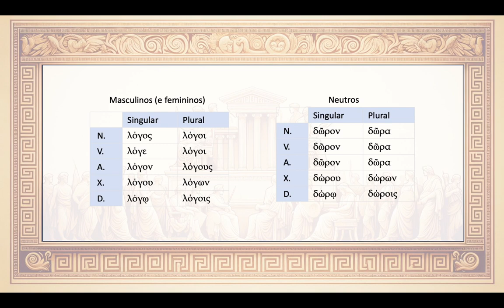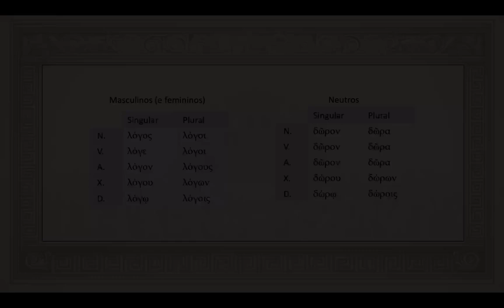U3 morfoloxía segunda declinación